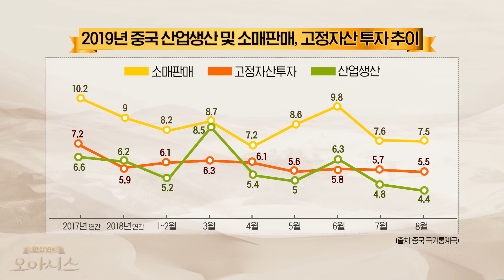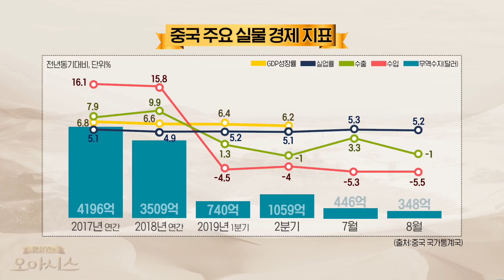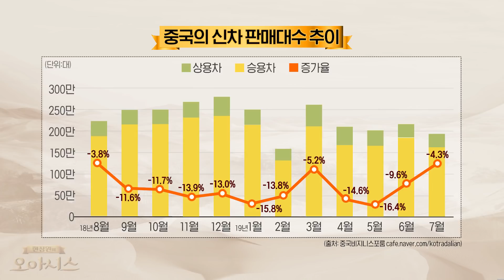시장경제 후퇴하는 중국, 경제 위기의 전조인가?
오늘의 갈증해소!
건국70주년 중국경제, 위기 시작됐나?

’세계의 공장, 세계 경제의 엔진...‘이라 불리는 곳...글로벌 경제에 지대한 영향을 미치는 나라죠! ’중국 경제에 대한 둔화 우려‘가 보다 커지고 있습니다.
 그간 지속적으로 제기돼 온 우려가 현실화되는 건지...최근 중국의 주요 경제 지표들이 우울하고요. 처음으로 고위층의(9/16리커창 총리) 입을 통해 올해 6%대 성장이 어렵다는 전망까지 나왔는데요.
중국이 기침을 하면 우리경제는 독감에 걸린다고 흔히들 얘기하는데, 그만큼 우리에겐 초대형 악재입니다.
마침 건국70주년을 맞은 중국의 오늘과...끝이 보이지 않는 미국과의 갈등 속에 과연 지금 중국은 어떤 상태이고, 그 파장은 어디까지 인지,또 우리는 어떤 대응을 해나가야 할지 진단해 봅니다.

MC: 한상완 현대경제연구원 전무
패널:  조용찬 미중산업경제연구소 소장
        안유화 성균관대 중국대학원 금융전임교수